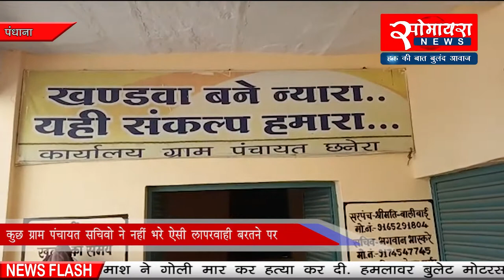कर्ज माफी कार्य में लापरवाही बरतने पर तीन सचिव को निलंबित करने का भेजा प्रस्ताव